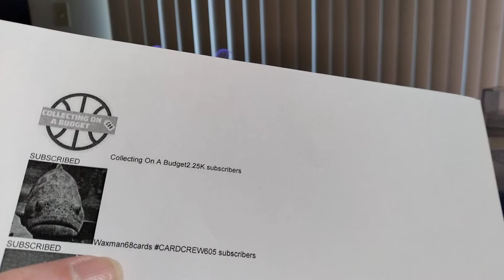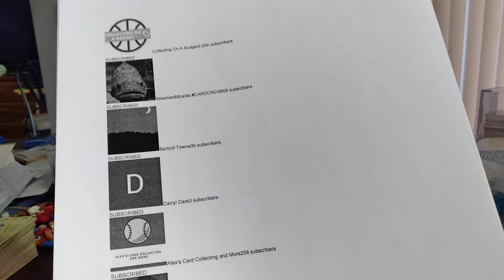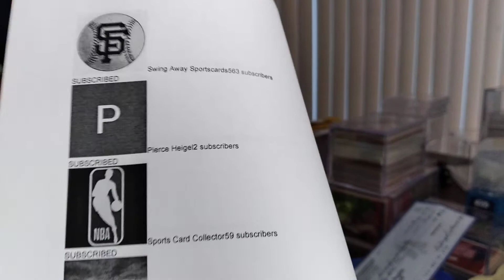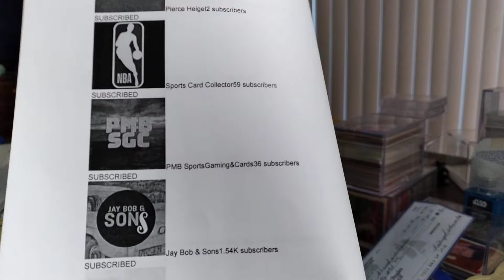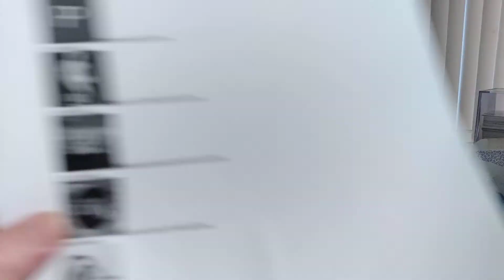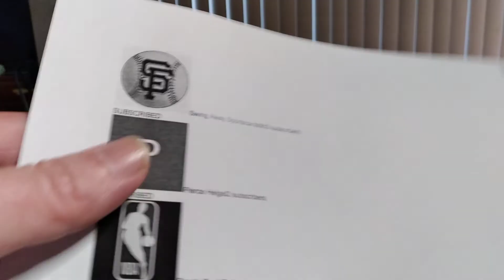Sunday Shoutouts!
Steve Rademacher
7518 Lamar Ave
Apt 73